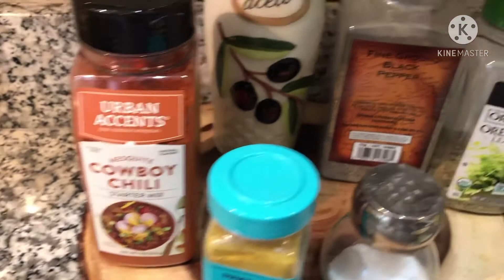Fish and Vegetables